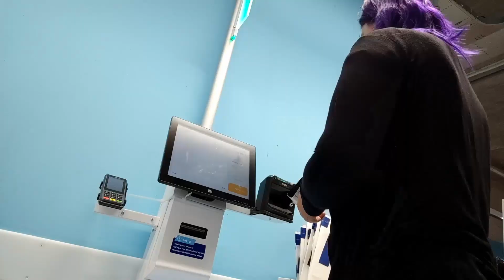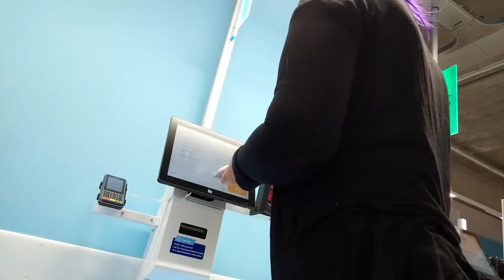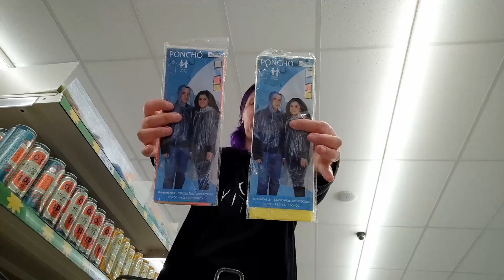i'm going to japan! Will you watch me prepare! part 1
i'm going to japan!
Will you watch me prepare?!

tiktok ipasoy